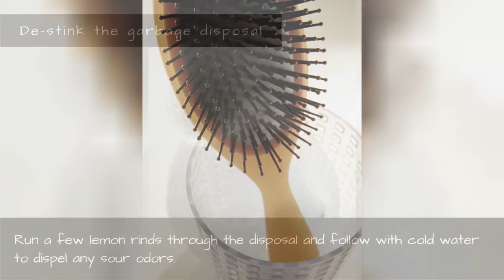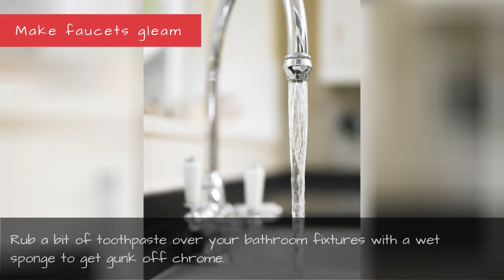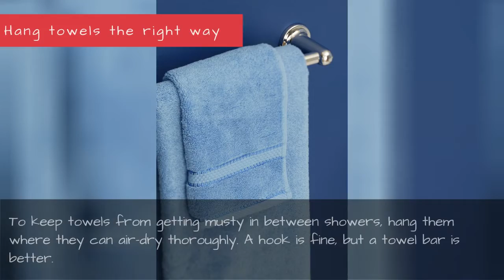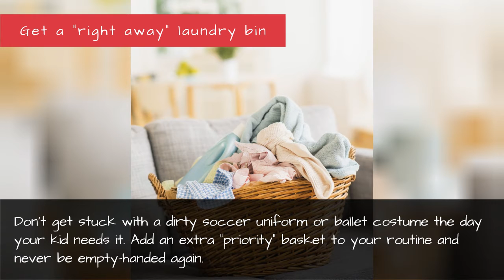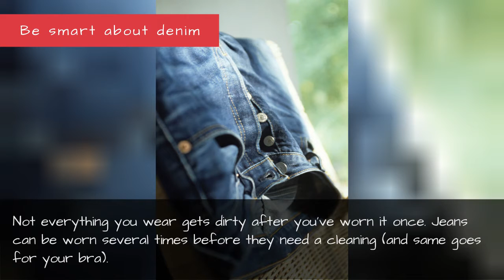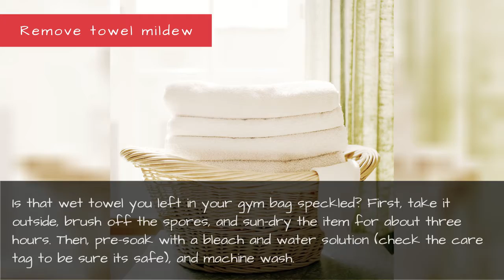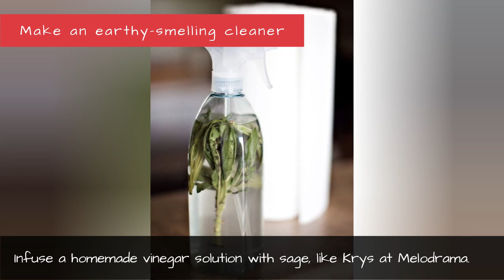Cleaning Tips And Tricks - How To Make Cleaning Easier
We've got a trick for every corner of your home.